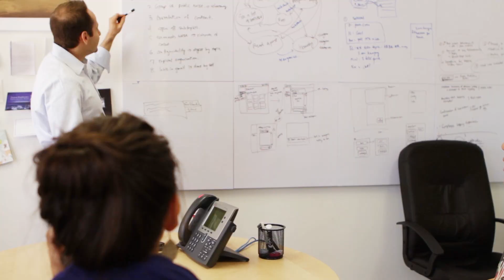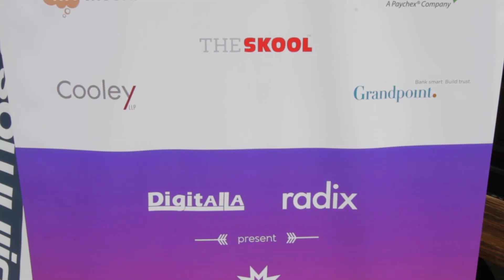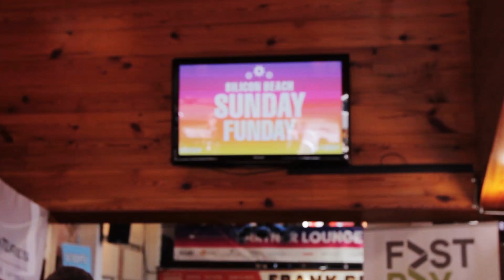Silicon Beach @ SXSW | 4WT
Tech in LA has never been stronger and this year at SXSW, companies from "Silicon Beach" congregated in Austin to meet, share and connect!

Participating Companies:

Adly: Creates and amplifies branded social content at scale, reaching million of potential customers via celebrities across all social networks.

Central Desktop: Central Desktop's SocialBridge collaboration platform connects people and information in the cloud, making it possible to share files, combine knowledge, inspire ideas, manage projects and more.

Cornerstone OnDemand: Cornerstone OnDemand is a leading global provider of comprehensive learning and talent management solutions. We enable organizations to meet the challenges they face in empowering their people and maximizing the productivity of their human capital.

Crash City Guides: Crash is a location-based attraction discovery app and website where you can find 1,000s of unique and curated tourist attractions for FREE!

Demand Media Inc (NYSE: DMD): A leading digital media and domain services company that informs and entertains one of the internet's largest audiences, helps advertisers find innovative ways to engage with their customers and enables publishers, individuals and businesses to expand their online presence.

Glossi: A new publishing platform that enables anyone to create and share their own digital magazines across devices. No design or technical skills required.

GonnaBe: Social life concierge -- event discovery, planning, and deals, all in one place (like Yelp for your life).

FastPay: Tech-enabled finance platform that helps digital businesses with monthly revenue greater than $50k overcome the struggle of long receivables cycles by providing specialized credit lines up to several million dollars

FindTheBest: FindTheBest is a powerful tool for making quick and informed decisions.

Mobile Roadie: Mobile Roadie is a powerful mobile platform that helps you build an app, build an audience and monetize users.

Paedae: Paedae is a leader in marketing, monetization and engagement solutions for online and mobile applications.

PriceGrabber: PriceGrabber.com is a leading online shopping site where savvy shoppers can instantly find and compare over 80 million unique products and ‪services from over 11,000 merchants.

PromoJam: PromoJam is a Social Promotions Management Platform that enables marketers to easily build branded Social Promotions on Facebook, Twitter, Pinterest, Instagram and Google+, Manage Projects, Collaborate wit their team, and track results in real-time.

Scopely: Scopely is creating the next generation of social mobile games, building a platform for app development with a focus on technology, distribution, and monetization.

SteelHouse: SteelHouse, an ad:tech award-winning company, brings innovative advertising and marketing solutions powered by big-data to brands, agencies, and eCommerce marketers.

Retention Science: Retention Science is the first Retention Automation Platform that allows online businesses to automate multi-channel retention campaigns with optimized engagement timing and offers at the individual level.

About 4WT Media:
We are a create high impact video content and deliver it to the right audience.

Our mission is to inspire audiences to engage!